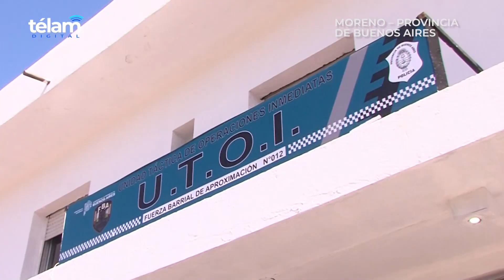Kicillof: "Apuntamos a que la libertad sea para todos, no sólo para los de poder adquisitivo"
El gobernador bonaerense, Axel Kicillof, afirmó hoy que "si la libertad es sólo la libertad de mercado", habría un montón de ciudadanos que "no podrían acceder a una computadora", al poner como ejemplo una de sus medidas de gestión, y remarcó su objetivo es que "la libertad sea para todos, no sólo para los de poder adquisitivo".